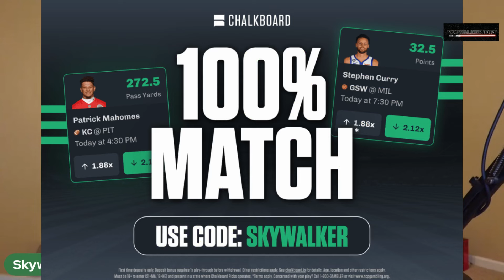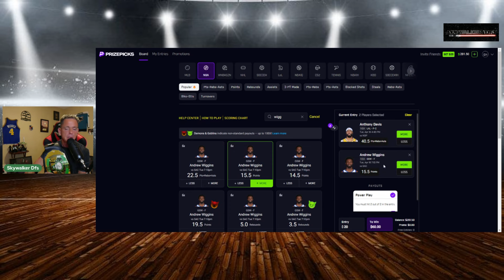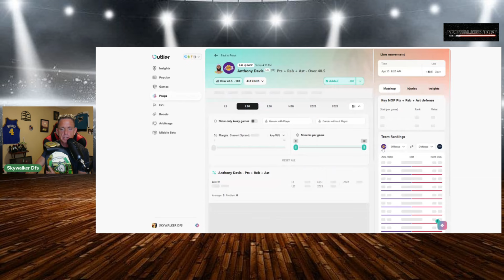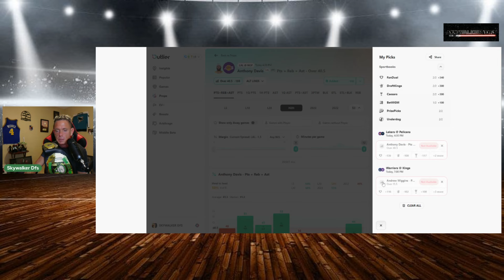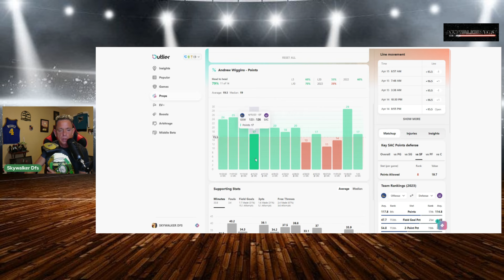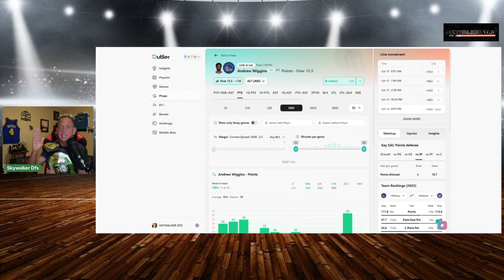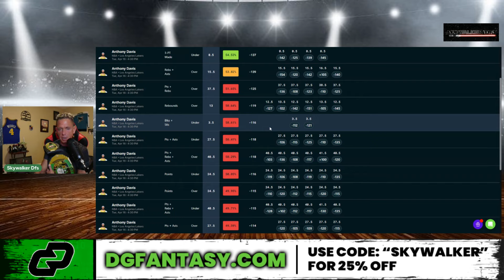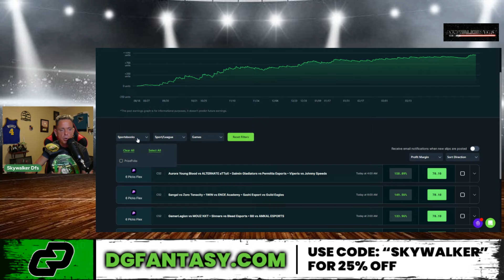NBA Play-In Tourney Best Bets, Player Props, Picks, & Predictions for Today, April 16th 2024!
Dfsclub.com